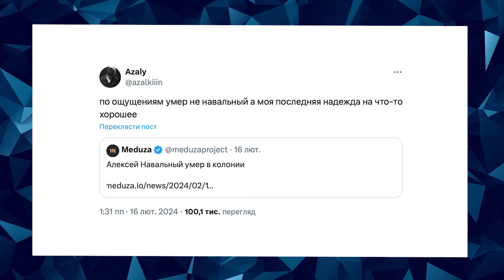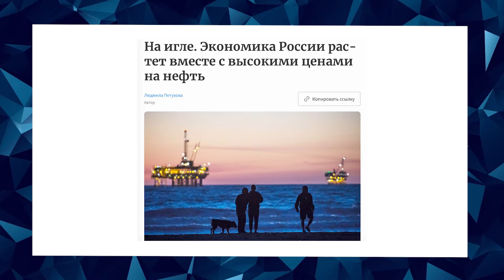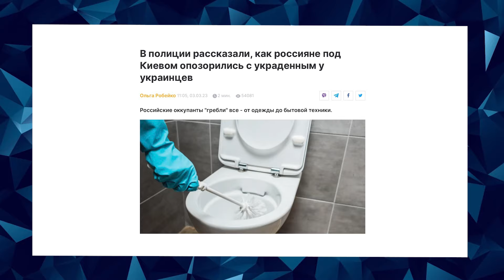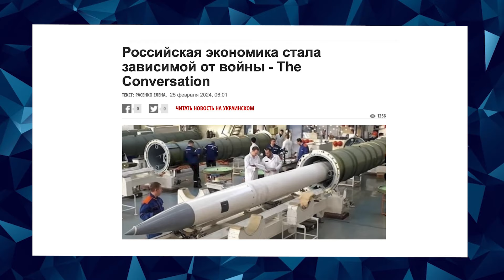Юлия НАВАЛЬНАЯ объединит оппозицию? / Медведев в УЖАСЕ! Наследство Навального | Разбор помета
Погибший российский оппозиционер Алексей Навальный много лет системно боролся против “путинской России”. Его заявления относительно ситуации в Украине постоянно менялись. После смерти политика в РФ главный вопрос – что будет с его наследием и миллионами тех, кто ему верил. В свежем выпуске "Разбор помета" @Razbor_Pometa  ведущий Арсен Цимбалюк @Arsen_Tsymbaliuk  проанализировал, что дальше ждет Россию. Так же он подробно рассказал об Алексее Навальном и разобрал заявления оппозиционера.